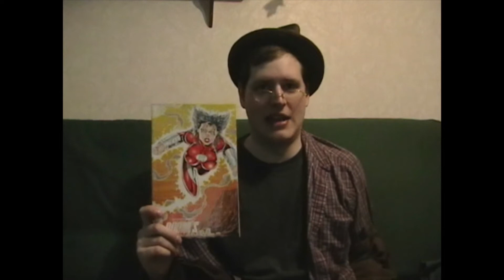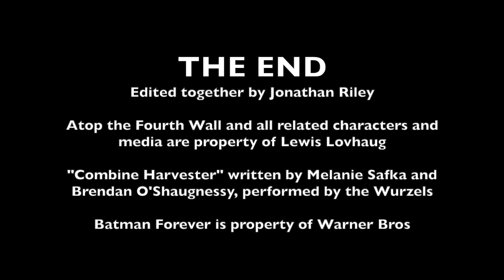AT4W Combine Harvester (backwards)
Just something I did for fun while editing the Combine Harvester video.